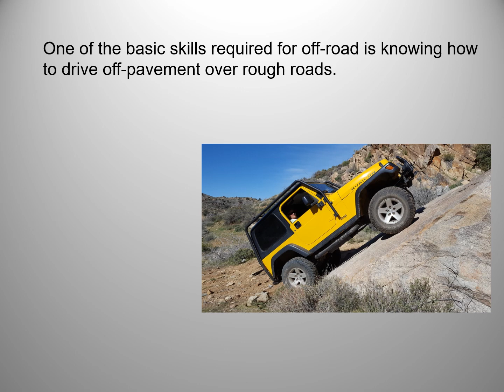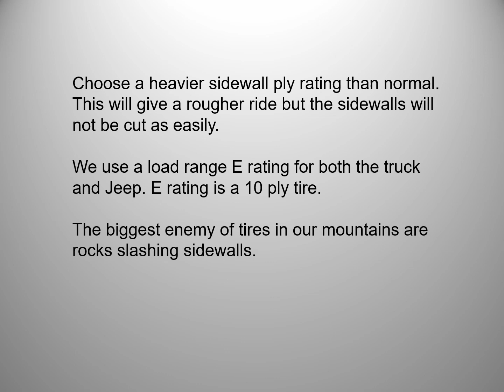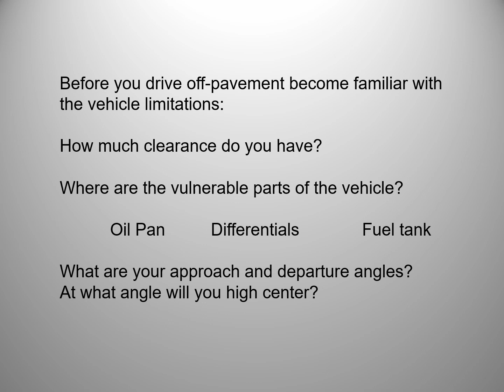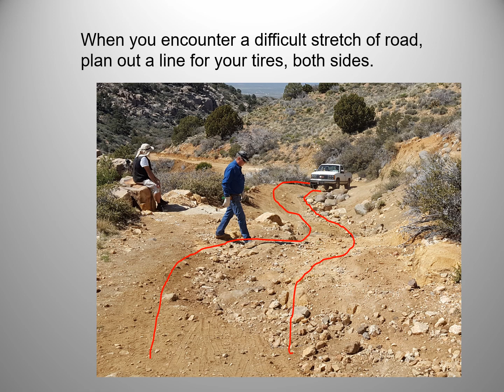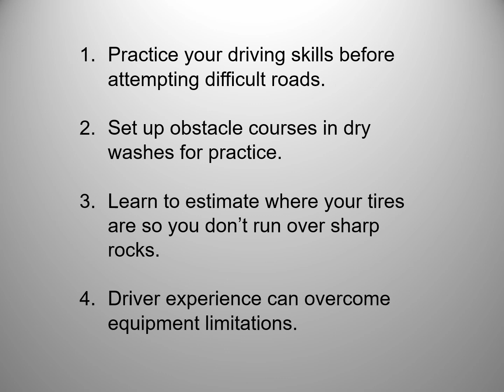Off Pavement Basics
A basic review of off pavement driving.